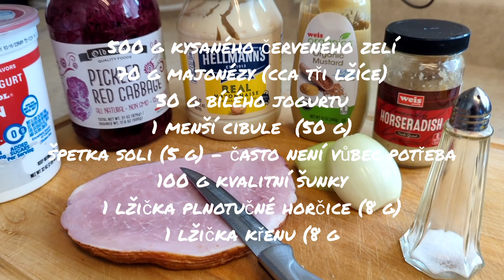hanácký salát-recept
suroviny

500 g kysaného červeného zelí
70 g majonézy (cca tři lžíce)
30 g bílého jogurtu
1 menší cibule  (50 g)
špetka soli (5 g) – často není vůbec potřeba
100 g kvalitní šunky
1 lžička plnotučné horčice (8 g)
1 lžička křenu (8 g)